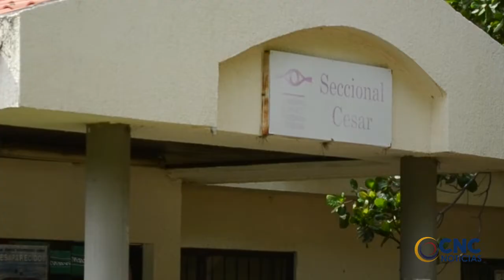CRÓNICA _ LA INTOLERANCIA NO PUEDE SEGUIR ACABANDO CON LA JUVENTUD VALLENATA